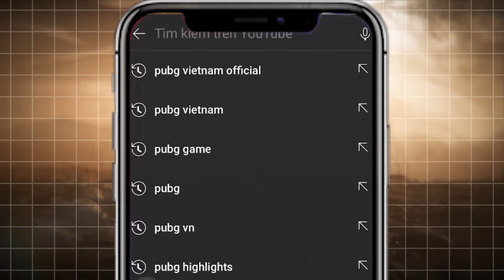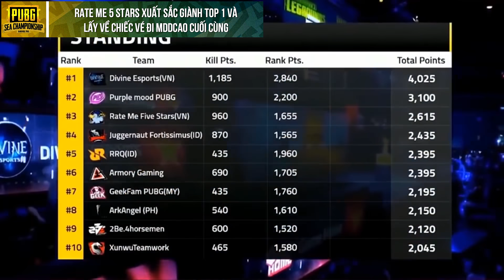Refund, Divine, DxG,... cũng những khoảnh khắc đáng nhớ của PUBG Việt Nam tại đấu trường quốc tế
📺 Các kênh livestream giải đấu PUBG Continental Series 4 APAC:
🏆 Thông tin chi tiết về giải đấu PCS4 APAC
🔹 Tổng tiền thưởng: 250,000 USD (5,76 TỶ VNĐ) + Crowdfunding
🔹 Số trận thi đấu: 36 trận
🔹 Lịch thi đấu: 6 ngày (Mỗi ngày 6 trận): 10-11/06, 17-18/06, 24-25/06
🔹 Luật thi đấu:
- Bảng xếp hạng sẽ tuân theo luật Most Chicken Rule (MC Rule): Tức là đội nào giành nhiều Chicken Dinner (TOP 1) hơn sẽ xếp vị trí cao hơn. Nếu hòa nhau về Chicken Dinner thì sẽ xếp theo số Kill.
- Tiền thưởng mỗi tuần là 70,000 USD và sẽ được trao cho 8 đội chơi có thứ hạng cao nhất. (Tổng 3 tuần là 210,000 USD)
- Đội giành được tổng số tiền thưởng cao nhất khi kết thúc giải sẽ lên ngôi vô địch.
- Đội giành được ngôi vô địch sẽ có thêm 20,000 USD tiền thưởng.
- Ngoài ra sẽ còn 20,000 USD tiền thưởng nữa dành cho các hạng mục đặc biệt như Ông Hoàng điểm Kill (MVP), Siêu Sao PCS, Squad Ấn Tượng.